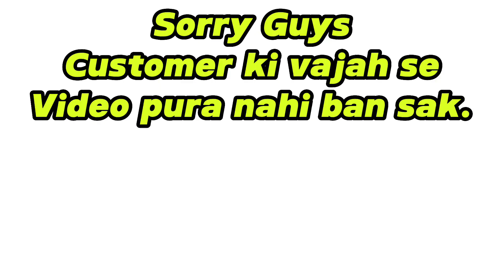Cheapest iPhone Market in Mumbai|Second Hand Mobile | iPhone Sale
Hey family! How are you? i hope you all will be fit and fine so guys aaj ek aur video aa raha hai so stock dekho aur jo bhi mobile pasand aaye jald se jald book kar lo so without wasting your time let's start the video 📸

🌟🌟🌟🌟🌟SHOP DETAILS 🌟🌟🌟🌟🌟

👉🛒Shop Name: Anas Mobile Accessories

👉📍Address:Shop No.149, Citi Centre Shopping Mall Goregaon (W), Mumbai

second hand iphone in Hyderabad,
2nd hand iphone in Guwahati,
2nd hand phone buy online,
borivali iphone market,
buy iphone in cheap price,
cheapest iPhone,
cheapest iphone in mumbai,
delhi second hand mobile market,
Second hand iPhone in Borivali,
second hand iphone in mumbai,
mumbai mobile market,
mumbai second hand mobile market,
second hand mobile mumbai,
iPhone in mumbai,
mumbai phone market,
indraprasth borivali iPhone,
borivali second hand mobile market,
iPhone mumbai market,
borivali mobile shop second hand,
iPhone in mumbai,
second hand mobile,
iPhone market in mumbai,
mumbai iphone market,
mumbai phone market,
iPhone mumbai market,
indraprasth borivali iPhone,
second hand phone in mumbai,
second hand phone mumbai,
used iphone in mumbai,iphone in cheap price in Chennai,